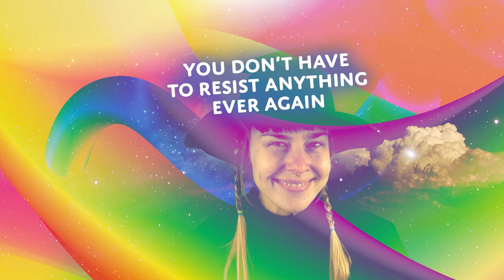Daily Meditation - You Don’t Have to Resist Anything Ever Again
+TRANSCRIPT+

Thank you god for replacing me with you.

Breathe in and let the flow of life through you.
Breathe out and surrender your preferences.

Surrender your likes and dislikes.

Breathe in and feel lighter already!
Breathe out and keep surrendering.

Let go of the way you think things should be and start celebrating how things are!

Breathing in, god, I am in your hands.
Breathing out, god, I am in your hands.

You can surrender now. You can let life take care of life. You can relax now!

You can just surrender like this. You can just let go and let life figure it out for you. God, I am in your hands. You don’t have to resist anything ever again!

Breathe in and feel empowered!
Breathe out and know: Your power is letting go.

When you say, “God, I am in your hands,” you are letting go. And you already know control is letting go. As you go about your day, all day, think to yourself, “God, I am in your hands.” Every time you resist something, every time you don’t like something, any time you’re anxious or paranoid or nervous—“God, I am in your hands.” And feel what it feels like to be in god’s hands. To be in the hands of life, of love, of the universe. What does it feel like to just sit there, held by love, like you’re a little baby bird. So cared for. So loved. So safe and protected.

Breathing out, god I’m in your hands.

When this is on your mind, when the name of god is on your mind, you can do no wrong. Everything that comes from you is love. Everything that comes from you is on the right path. You’re inspired. You’re helping in ways you didn’t expect to hep. You’re in the right place at the right time.

Breathing in, god I’m in your hands.

And sometimes it can be harder to do this if you’re hungry or tired or lonely or angry. When that happens, when it’s harder to access that feeling of security, just slow down and be a little more deliberate in your asking. In your declaring. In your prayer.

Feel your sense of being when you do this. When you say, “God, I’m in your hands,” feel the sense “I AM.” Feel what it’s like to just exist in god’s hands without thinking, without controlling or planning or scheming or judging.

I’m in your hands and now I am so free!